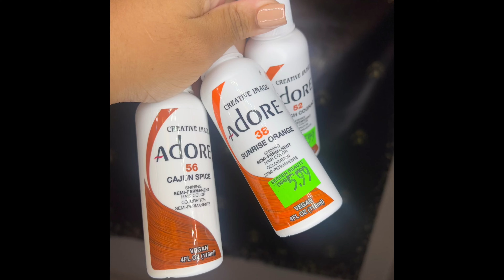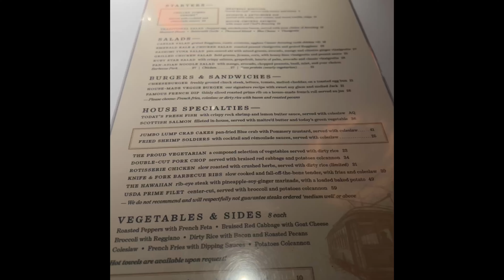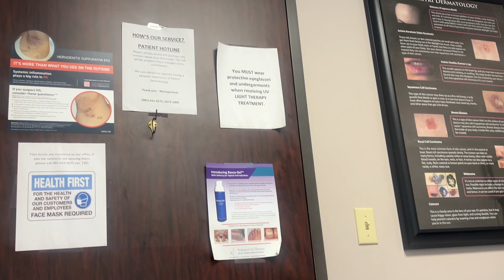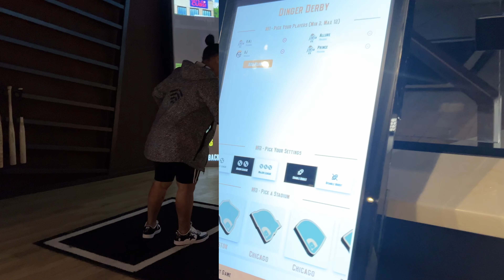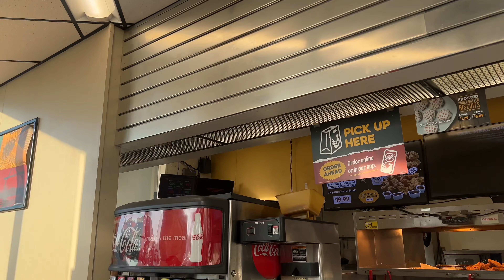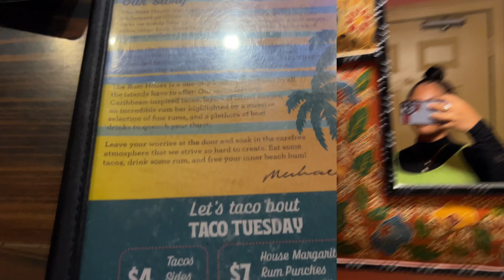WEEKLY VLOG | Wig Review + Family Night + Taco Tuesday 🌮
Wig Unit :

32 Inch 613 13x6 Lace Front Wig...